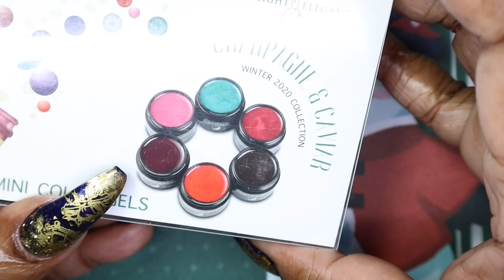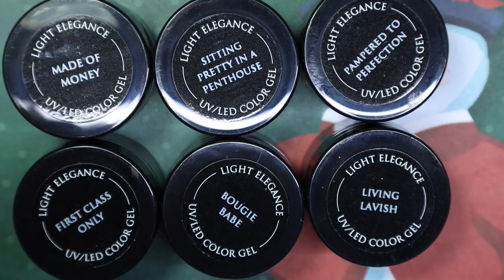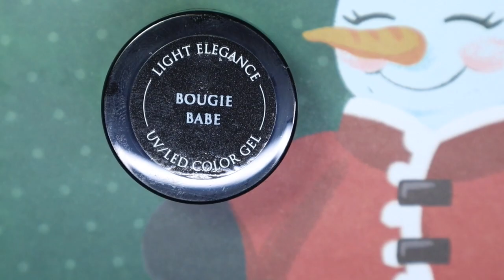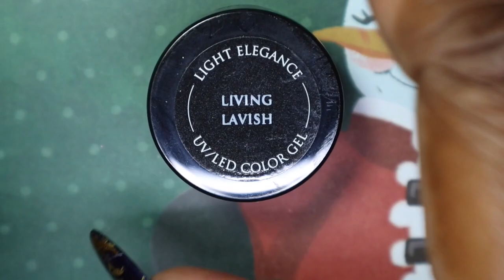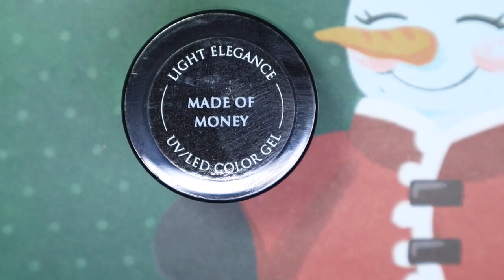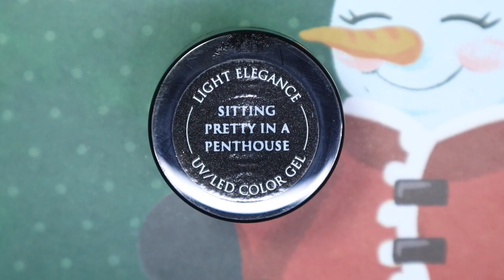💅🏾Light Elegance Champagne & Caviar Collection | Nail Swatches | Honest Review! | 2021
Happy Monday!!,

For my first video of the year, I'll be sharing my thoughts on the Light Elegance Champagne & Caviar Collection! While I know that this collection has been out for some time now I did still want to go ahead and share it with you all. What are your thoughts on the collection?! Links, where you can purchase are listed down below!
Time Stamps:
💜00:00 Intro
💜00:37 Unboxing
💜02:14 Bougie Babe
💜04:11 First Class Only
💜05:41 Living Lavish
💜06:44 Made Of Money
💜08:23 Pampered To Perfection
💜09:31 Sitting Pretty In A Penthouse
💜11:01 Outro

Products Featured:
💜Silicone Practice Finger: Red Iguana Analuisa